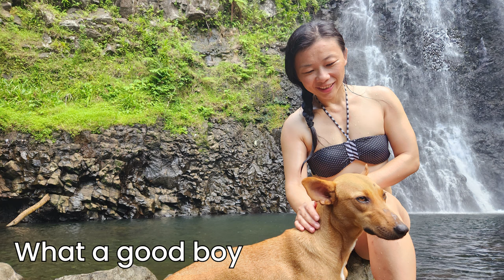Scuba Diving in Fiji’s Rainbow Reef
Sit back and enjoy the music as we explore some of the amazing sights from Fiji's Rainbow Reef off of Taveuni Island from a local eco resort!

If you're interested in visiting Fiji's Rainbow Reef, check out my full video on it here: